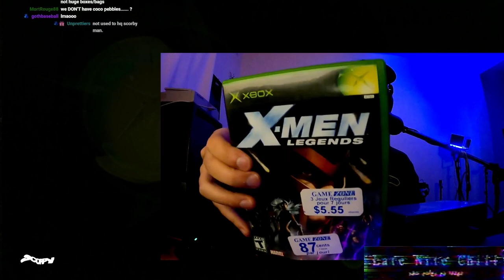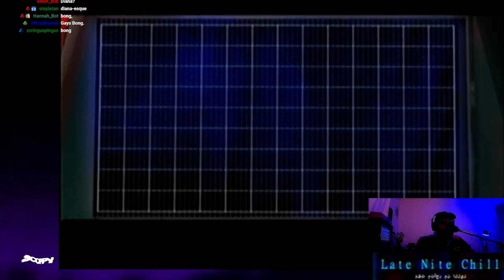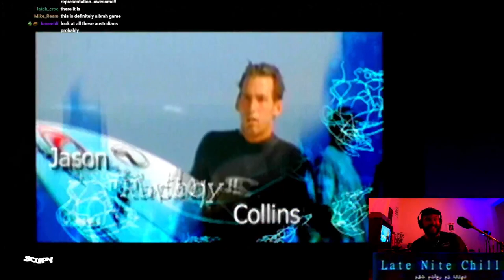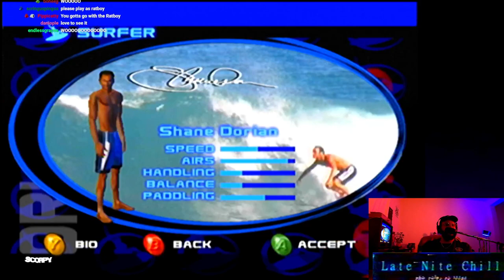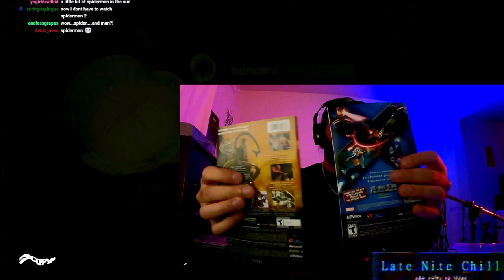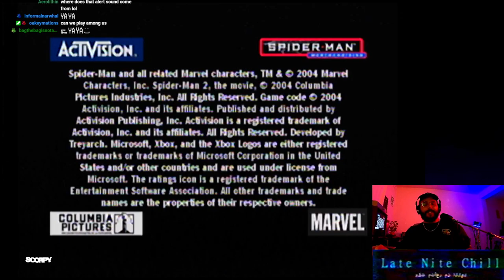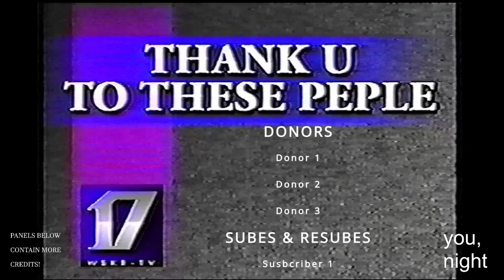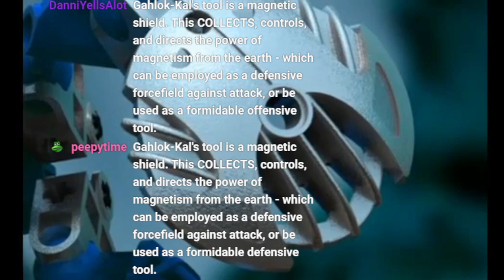OG Xbox Games & Cereal - LATE NITE CHILL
Originally streamed in a cupboard